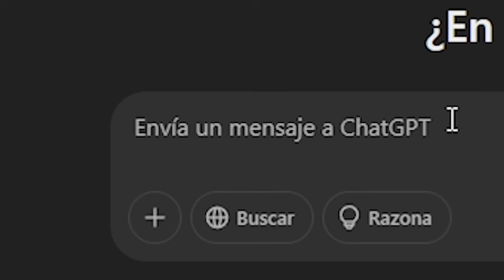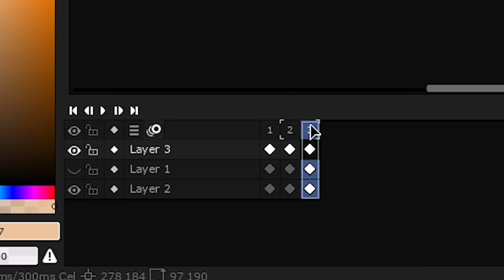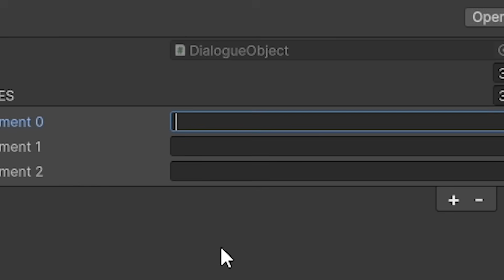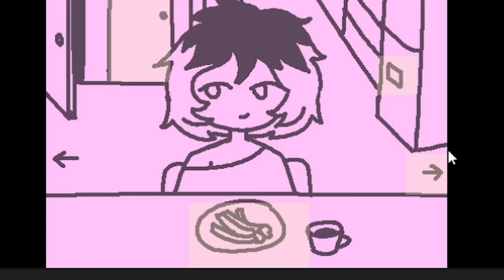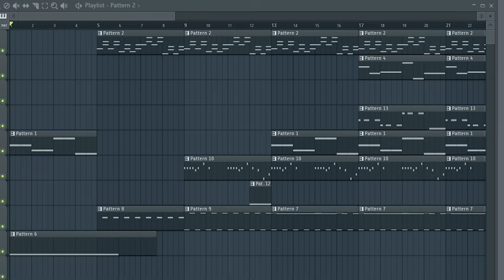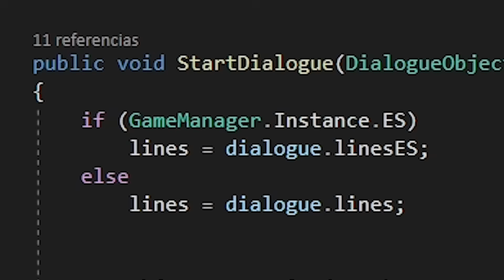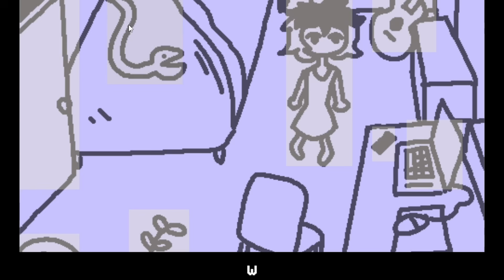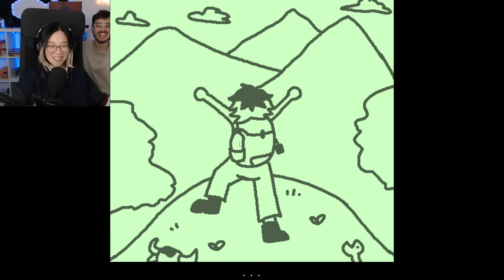Hice un Juego para mi Novia en 7 Días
- Historia_te_la_cuento

Buenas!! yo soy Tori y en este vídeo te muestro cómo hice un videojuego para mi novia Silvia en Unity en tan sólo 7 días!

Este es un devlog o devblog dónde enseño el desarrollo del videojuego, en el motor de videojuegos Unity (no Godot ni Unreal Engine) desde la programación, modelos 3D, haciendo la música, etc. todo esto utilizando herramientas como Aseprite para hacer los dibujos pixelart del personaje y los escenarios

Este tipo de retos haciendo un juego en poco tiempo (como 1 hora o 24 horas y RTX) son vídeos parecidos a los que hacen canales como JasperDev, Aguineu, LuisDev, Guinxu, Alva Majo, Donovish, etc.

Capítulos:
00:00 Introducción
00:39 La idea del juego
01:19 Creando al jugador
02:07 Programando las mecánicas
03:29 Creando la habitación
04:44 Creando la cocina
05:58 Creando el final del juego
06:39 Creando la música
08:55 Mi novia juega
13:00 Conclusión

Buenas! Soy Tori, desarrollador de videojuegos indie. En este canal te enseño cómo desarrollo mis videojuegos en el motor Unity con el lenguaje de programación C#, participo en gamejams y devlog de mis juegos.
También te enseño a crear tus propios juegos en Unity, Unreal Engine o Godot.